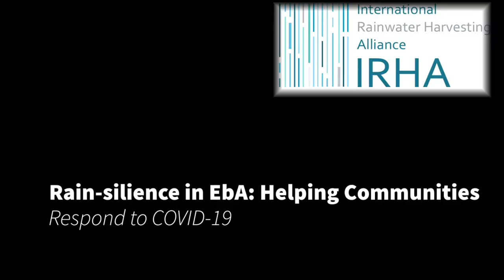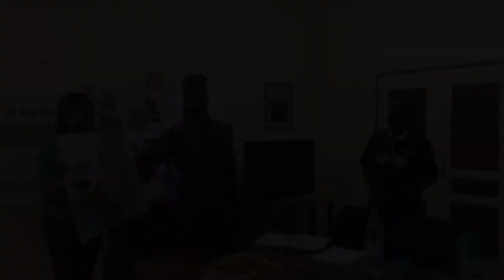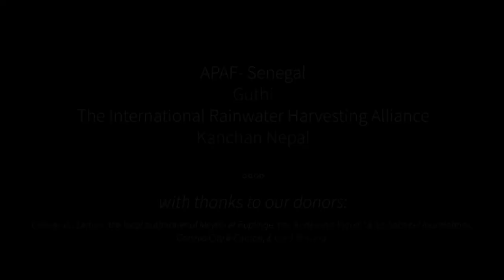Rain-silience in EbA: helping communities respond to COVID-19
This short film shows the International Rainwater Harvesting Alliance's work with local NGOs Kanchan Nepal, APAF-Senegal and Guthi.

Their grassroots, sustainable development projects safeguard human livelihoods and health, through good rainwater management at institutional, municipality and catchment scales.